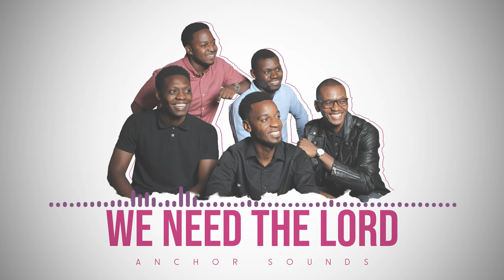Anchor Sounds - We Need The Lord (Official Visualizer)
Song Title: We Need The Lord
Written By: Anesu Machamire
Graphics: Mandlenkosi P. Ndlovu & Dylan Wade Joseph

Vocals
Solo : Anesu Machamire
First Tenor: Bhekumuzi Gumede
Second Tenor: Anesu Machamire
Counter Tenor: Mandlenkosi P. Ndlovu
Baritone: Kuzivaishe Muzamhindo
Bass: Mthandazo Mlilo